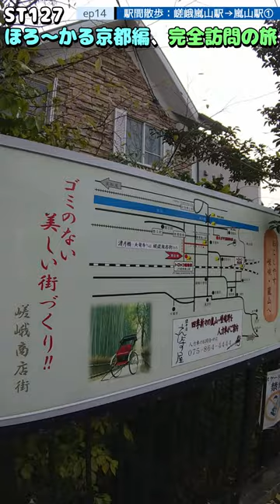ST127 ep14 駅間散歩：嵯峨嵐山駅→嵐山駅① ＠京都市右京区・JR嵯峨野線【ほろ～かる京都編、完全訪問の旅】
〒616-8373 京都府京都市右京区嵯峨天龍寺車道町１１−１
JR山陰本線（嵯峨野線）/嵯峨嵐山駅
11-1 Saga Tenryuji Kurumamichicho, Ukyo Ward, Kyoto City, Kyoto 616-8373
JR Sanin Line (Sagano Line)/Saga-Arashiyama Station

関連動画はこちら↓
ST044'6「駅前散歩：清水五条駅⑤ハッピー六原から京阪清水五条駅まで、鴨川と五条大橋を添えて」【急がば回れ　四日市→京都経由→大阪編】